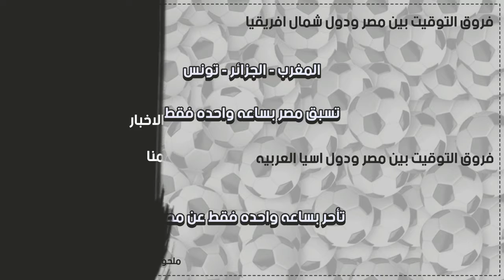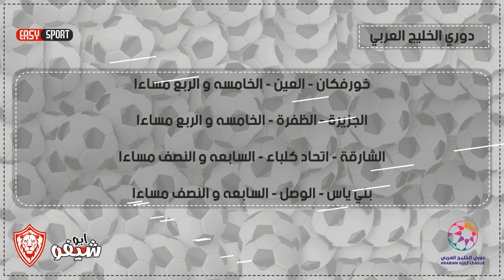جدول مباريات اليوم 20-8-2021 الجمعه (الدوري المصري يشتعل و ع اخره و دوريات الكبار للكبار فقط)